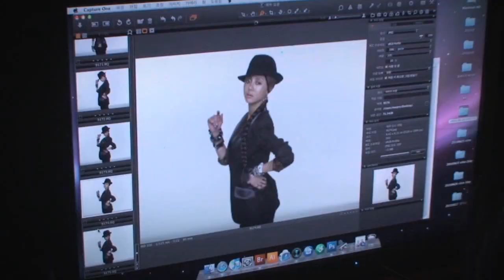G.NA - 1st EP 'Draw G's First Breath' (BTS: Photoshoot)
G.NA's first photo shoot!
You can meet 4minute also!